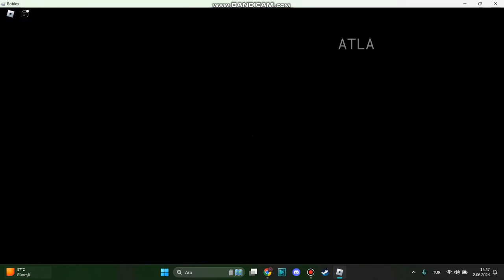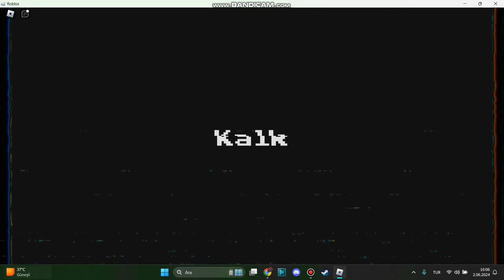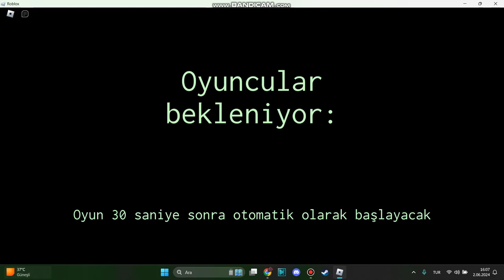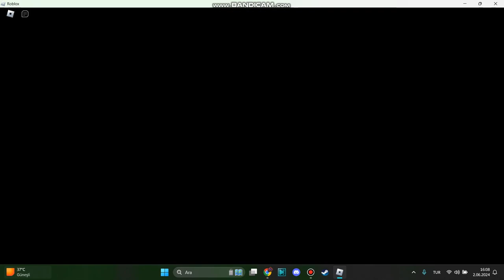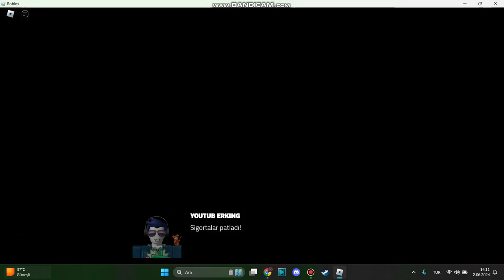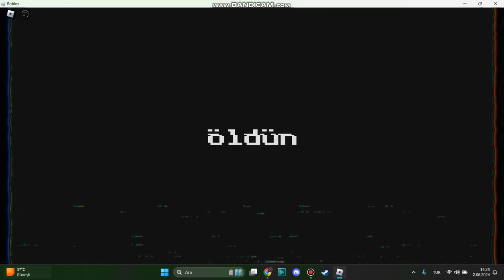POPPY PLAYTİME FOROVER OYNADIM - ROBLOX TÜRKÇE